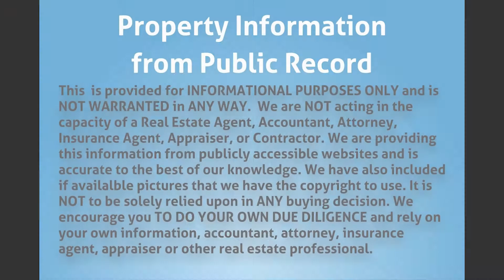317 SW 2nd St, Pompano Beach, FL 33060